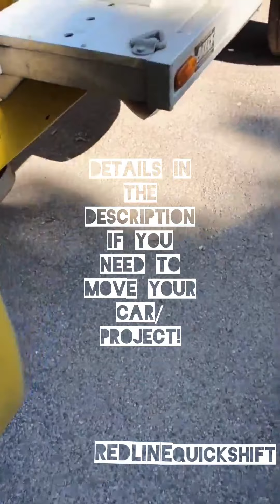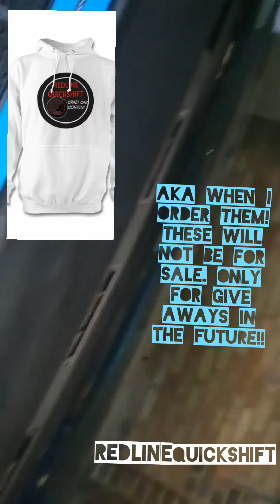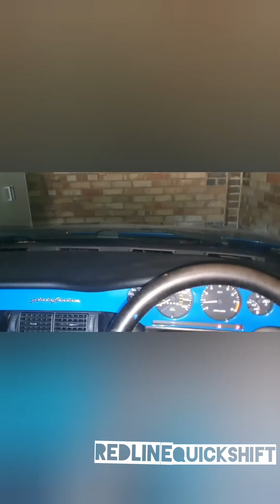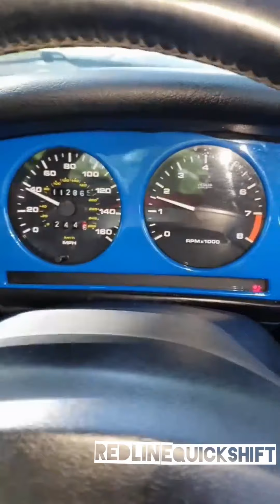FIAT COUPE 20VT PROJECT-HD-WILL IT START - GARAGE SESH! AFTER BEING SAT FOR MONTHS!WILL IT PASS MOT?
Welcome back to REDLINEQUICKSHIFT!!

Best View Via phone!

Today we are going to try and start the Project Car (fiat coupe 20vt). Not a typical Garage Sesh video, we have a short POV driving clip aswell on the way and way back from garage.

After hours of driving in the yellow tow truck, we got back.  Plus another 40 Minutes or so to get it off the ramp as its so low it was rubbing on the front bumper wanted to do the least damage possible.

So today we change the battery and get her started. Then we try get her booked in for an MOT. Does she pass though ? what else needs doing aswell is the question ?

Apologies as the head-cam angle is pointed quite high for a short period of time, but will get some more quality videos of the coupe when shes fully on road.

Also soon coming my builds/cars full review on my daily and my future classic.

(Highly recommend for MOT) Well established since 1933 **!
Always used this garage for all my cars as has my dad for years.

Transporter Hire -
Watch video 2.